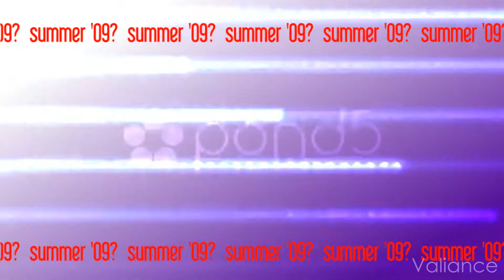✦Rock Me✦ | Animash ✦WIP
This is a preview of a video I'm making for a friend :D Since I am going away for march break, I won't be able to make videos during that week so I will try to upload a few more.